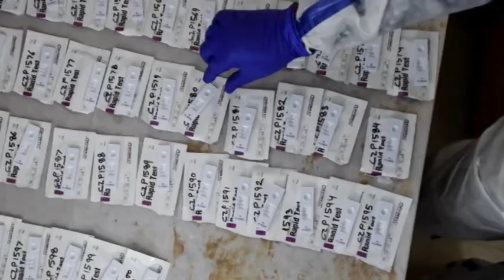Headlines Today | 11 AM | 05 July 2020 - Sakshi Post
Watch Video

Headlines Today | 11 AM | 05 July 2020